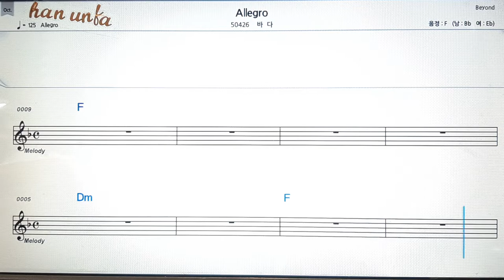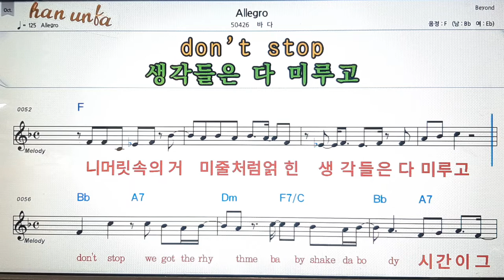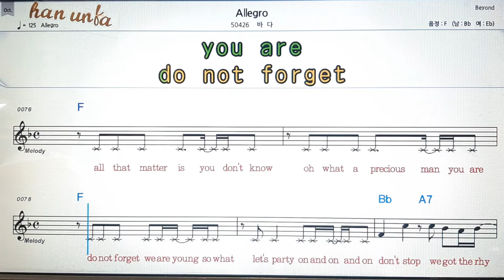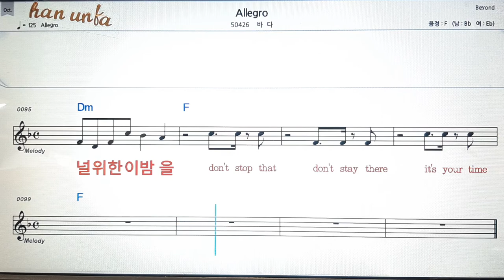Allegro/바다💕Karaoke*Sheet Music*Chord*MR💋노래방 반주*기타 코드 악보*가라오케